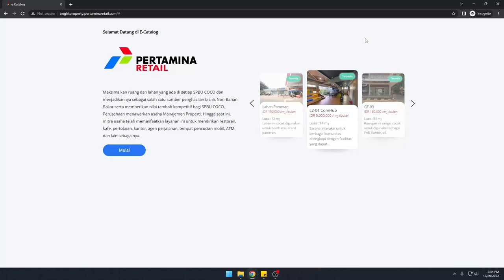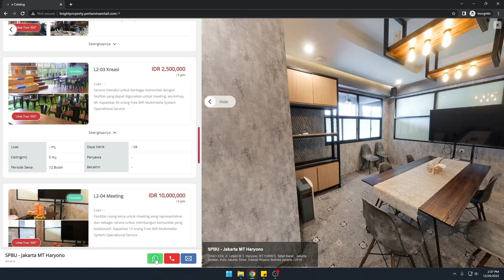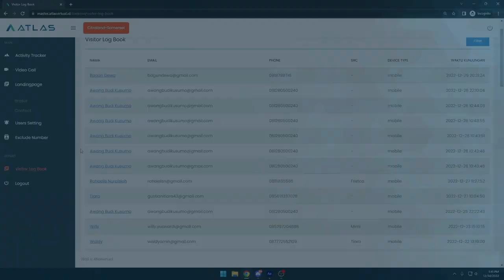ATLAS Revolutionary Virtual Tour : E-Catalog for Business Marketing Solutions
Electronic catalogs are online tools that allow business owners and employees to have updated and easy-to-access product data. It encompasses all of your products and services and it should be easy to navigate, even with thousands of products.

However, business owners and employees aren’t the only stakeholders that need to access product data. Customers should be able to discover products conveniently with just a few clicks.

Thanks to Electronic catalogs, customers can easily find information, such as descriptions, pricing, and photos, in just a few seconds. This helps them get a more engaging experience, making them more likely to complete their buyer journey.